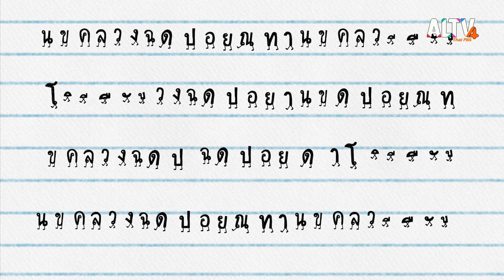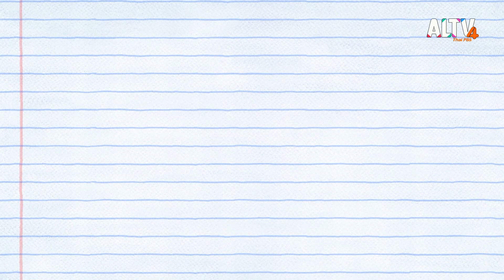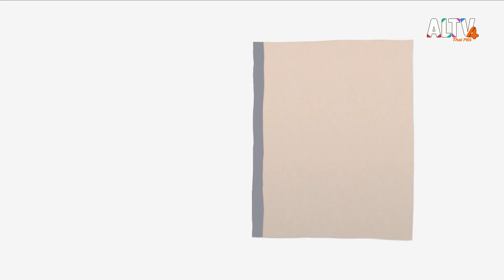มารู้จักกับพยัญชนะ ล.ลิง และฝึกผสมคำกับ สระอี | สนุก สะกด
ตื่นมาร้องเพลง พยัญชนะ ล.ลิง กับพี่ ๆ หมาร่าเริง แล้วมาชวนกันตามหา สระอี กับพี่เอม แล้วมาฝึกผสมคำด้วยกัน ถ้า ล.ลิง กับ สระอี มาเจอกัน จะเกิดอะไรขึ้นนะ ต่อด้วยการเล่นเกม ทายคำจากภาพ เด็ก ๆ จะตอบถูกกันไหม ว่าเป็นคำว่าอะไร และมาช่วยลุ้นว่า ต.เต่า ขี้เหงา จะมีเพื่อนใหม่เป็นใครแล้วพวกเขาจะไปทำอะไรกันนะ

ติดตามทั้งหมดนี้ได้ใน สนุก สะกด วันจันทร์ที่ 17 เม.ย. 66 เวลา 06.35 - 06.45 น. ทาง ALTV ทีวีเรียนสนุก ช่องหมายเลข 4